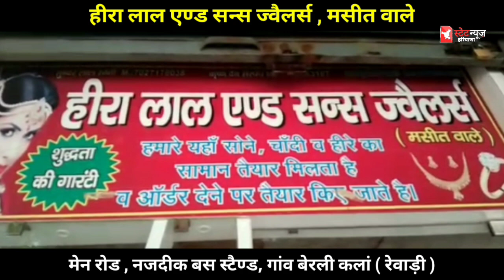कान्हड़वास गाँव में भीड़ में लगे एक ही candidate के नारे, किसके समर्थन में उतरा पूरा गाँव